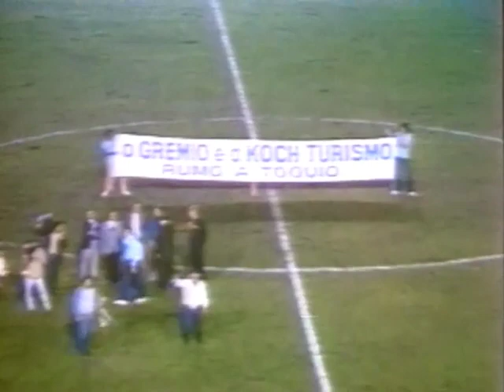Grêmio x Peñarol-URU - Jogos - 22 e 28-07-1983 ( Finais da Copa Libertadores )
Futebol Nostalgia trazendo os anos de ouro do futebol brasileiro e seus craques. Muitos gols e melhores momentos.

Peñarol-URU 1 x 1 Grêmio - 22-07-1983
Grêmio 2 x 1 Peñarol-URU - 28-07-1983